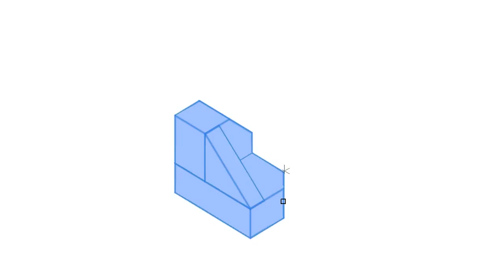3D model in Autocad (model 1)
This video is of MODEL SERIES will guide the AUTOCAD user a right and fast method to create 3d model.
New users or current user or who are planning to learn AUTOCAD  can use this channel to expand there range in autocad because if a user watch videos on a daily basis and simultaneously working anyhow in autocad going to get effected on his/her working.
I understand its tough for new user to understand such kind of working so just keep on watching all videos and notice just on working.
Any genuine query regarding model ask me through comments.
Any special demands are also given preferences like anyone who is facing problem or taking more time to create a model in autocad   and wants to know the simple and quick method to create that model,he/she may comment with model image.After that it may be possible your recommendation has been accepted.

 Design Anything(Relate Everything...)